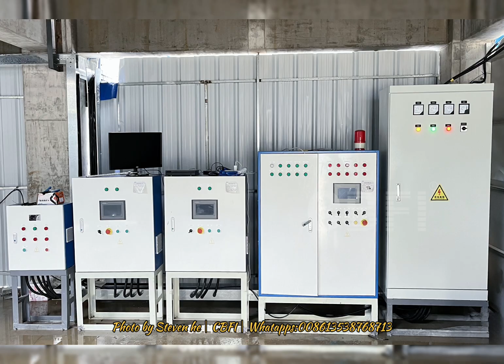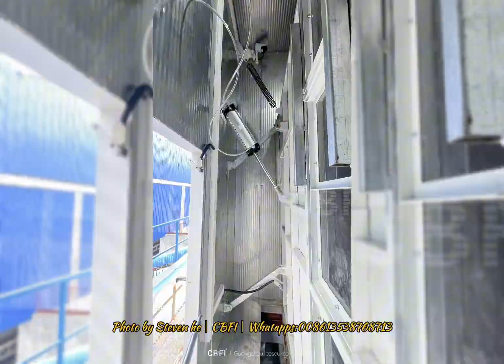CBFI 60 tons land construction flake ice plant commissioned for ready mix concrete station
The CBFI 60-ton concrete flake ice plant is an innovative project situated at a cement mixing station. Operating continuously, the CBFI flake ice machine produces ice around the clock. The ice blocks are stored in an ice storage facility equipped with a raking system. When needed for cement mixing, the system accurately measures the required amount, ensuring precise ice dispensing. CBFI has provided a comprehensive solution for this project, including equipment, installation, and a full range of services. This system offers an efficient and reliable cooling solution for the cement industry, ensuring accurate control of the dispensing quantity.

if you like to know more, please contact Mr Steven He

Best regards,

Steven He

CBFI sales Manager